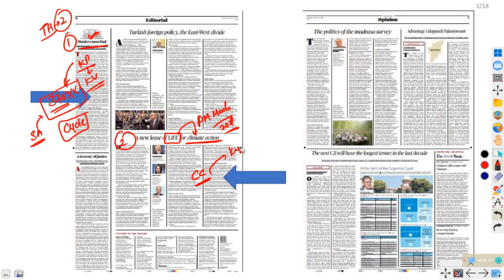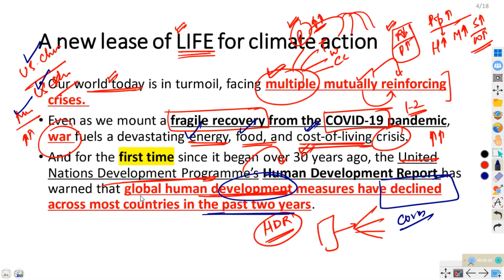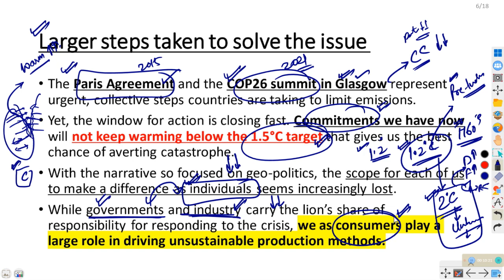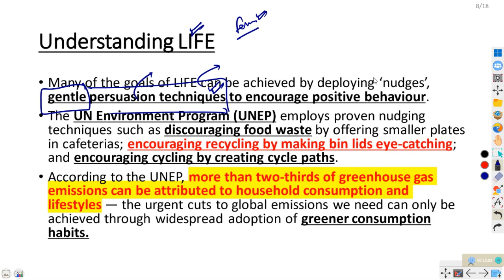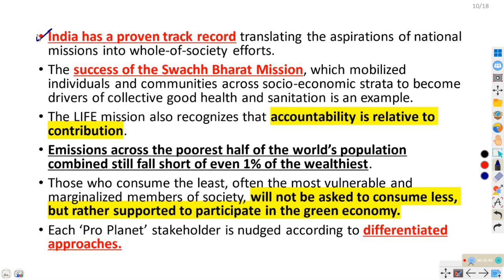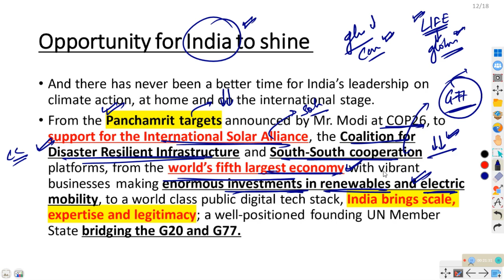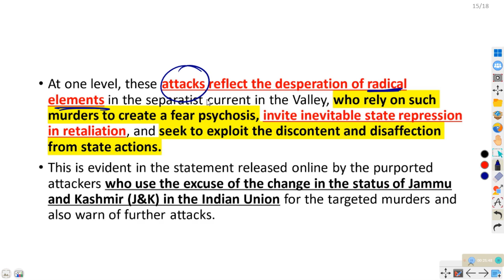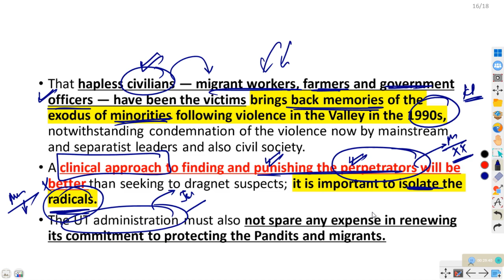20 OCT 2022| THE HINDU & INDIAN EXPRESS EDITORIAL DISCUSSION| LIFE agenda, Attack on Kashmiri pandit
This video discusses the important editorials of Indian express and The Hindu newspapers and tries to make them easy to understand for the viewers.